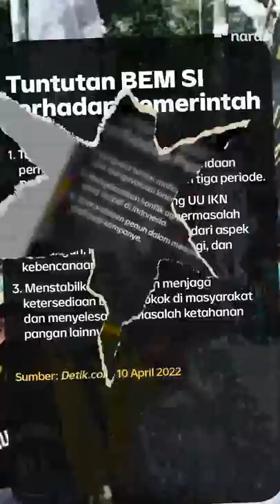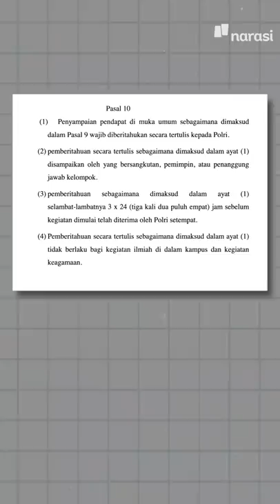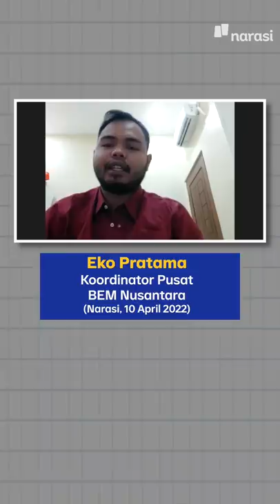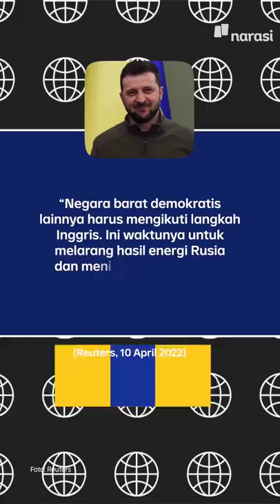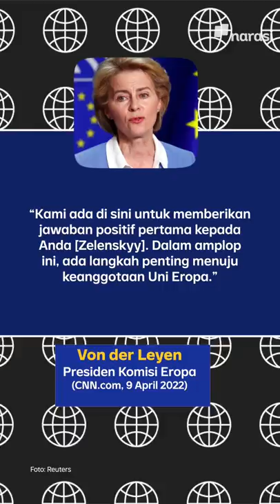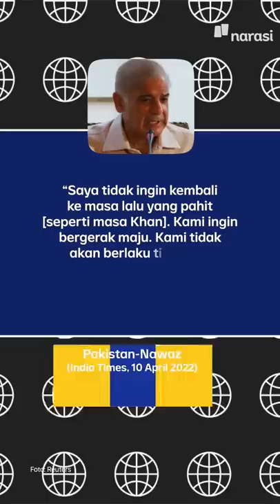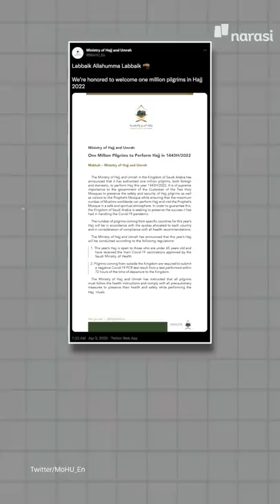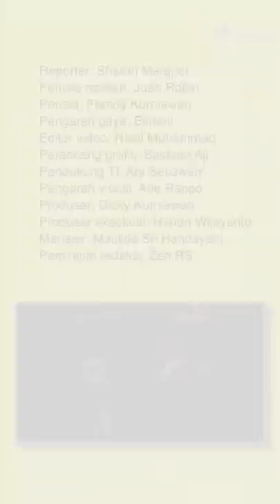SEBELUM DIDEMO MAHASISWA, JOKOWI GELAR RATAS BAHAS PEMILU 2024 | Narasi Pagi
Mahasiswa dari elemen BEM Seluruh Indonesia berencana menggelar demo besar pada Senin, 11 April 2022. Di antara tuntutannya adalah menolak rencana penundaan Pemilu 2024 dan perpanjangan masa jabatan presiden.

Eh, belum didemo, Presiden Jokowi gelar rapat di hari Minggu (10/4/2022), ngomongin Pemilu 2024. Apa, nih, hasilnya kalo boleh tahu?

(Narasi)